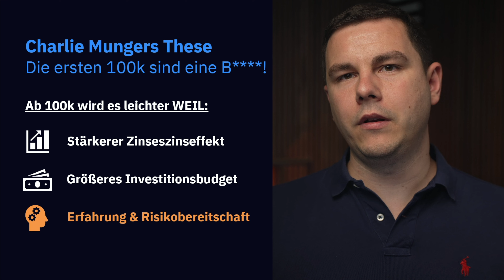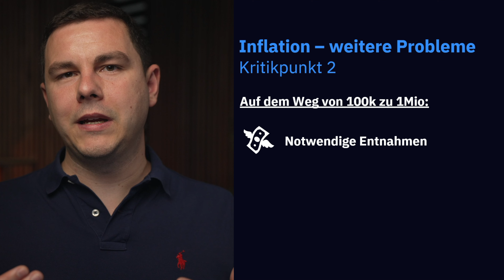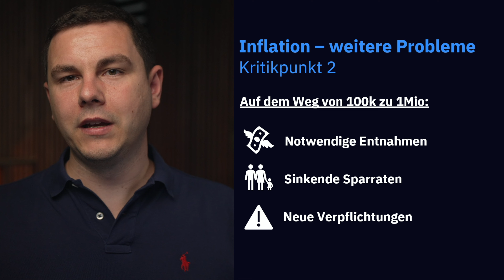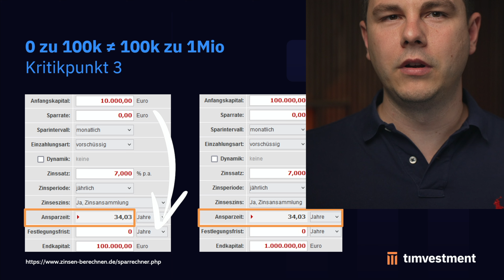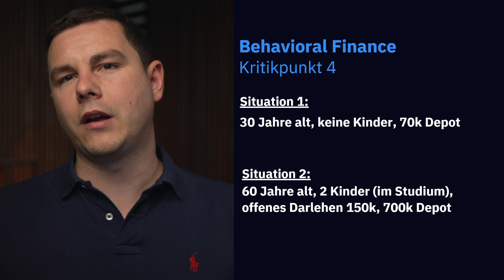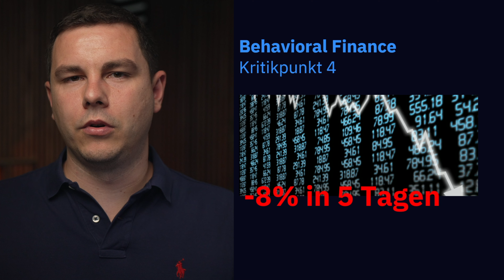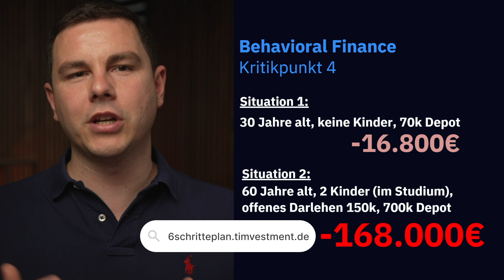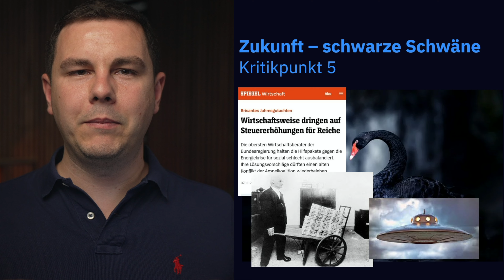Warum dein Vermögen sich nicht automatisch vermehrt ab 100.000€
Ab den ersten 100.000 wird alles leichter. Ab dann explodiert dein Depot quasi von alleine. Hast du sowas schon auf YouTube gehört? Abgesehen davon, dass bei dem ganzen Copy-Paste auf YouTube ein Thema vergessen wurde, ist das Thema auch nicht wirklich durchdacht. Heute erfährst du, warum die erste Million vermutlich doch weit schwieriger ist, als man es dir erzählt.

Lade Dir jetzt kostenlos meinen 6-Schritte-Plan herunter, um endlich richtig zu investieren und Steuern legal zu minimieren

Du suchst noch nach einem Profi für Vermögensaufbau und Ruhestandsplanung? Dann melde dich gerne bei mir per DM auf LinkedIn oder buche dir einen Termin:

+++ keine Steuer-, Rechts- oder Anlageberatung! +++
Die Autoren und Sprecher übernehmen keinerlei Gewähr für die Aktualität, Korrektheit, Vollständigkeit oder Qualität der bereitgestellten Informationen in diesem Video. Haftungsansprüche gegen die Verfasser, welche sich auf Schäden materieller oder ideeller Art beziehen, die durch die Nutzung der dargebotenen Informationen bzw. durch die Nutzung fehlerhafter und unvollständiger Informationen verursacht wurden, sind grundsätzlich im weitest zulässigen Rahmen ausgeschlossen. Das Video stellt in keiner Art und Weise eine professionelle Beratung dar und ersetzt diese auch nicht.

Zeitstempel
00:00 Intro
00:50 Warum die erste Million leichter sein soll
03:00 Meine Kritikpunkte
04:00 Kritikpunkt 1 - Inflation allgemein
05:50 Kritikpunkt 2 - Probleme durch Inflation
07:20 Kritikpunkt 3 - der echte Vergleich
10:45 Kritikpunkt 4 - Erfahrungswerte
16:10 Kritikpunkt 5 - schwarze Schwäne